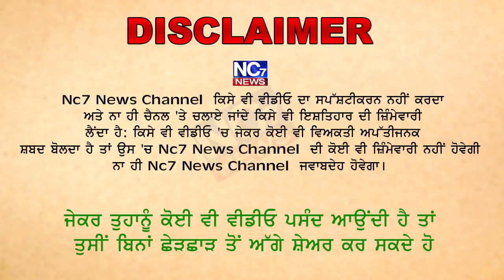ਮਲੋਟ ‘ਚ ਸਿਹਤ ਵਿਭਾਗ ਦੀ ਵੱਡੀ ਕਾਰਵਾਈ || Malout Update || Nc7 News